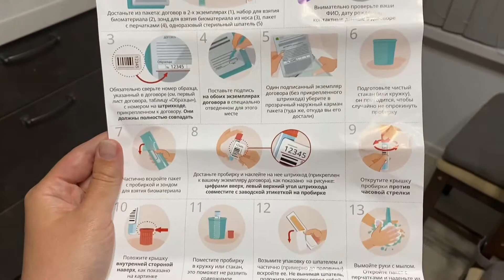Сдаём ПЦР НА COVID. Почему выбрали Helix? Стоит ли сдавать в бесплатной поликлинике?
Там много интересных обзоров и распаковок!

Хорошего дня!